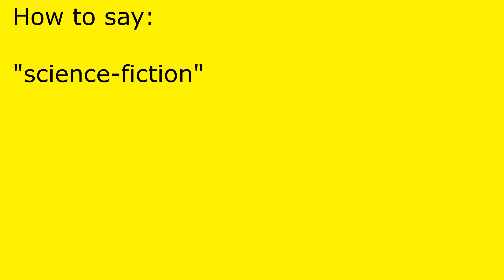How to pronounce science-fiction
science-fiction pronunciation.